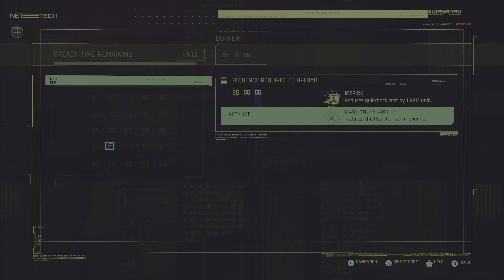Catch a Tygers Toe - No Commentary - Part 44 - Cyberpunk 2077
Catch a Tygers Toe - No Commentary - Cyberpunk 2077